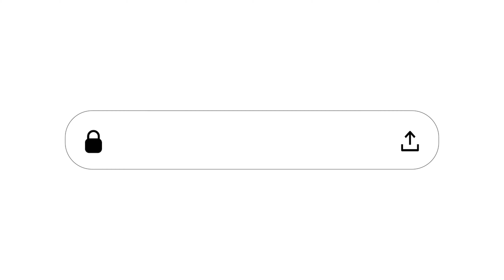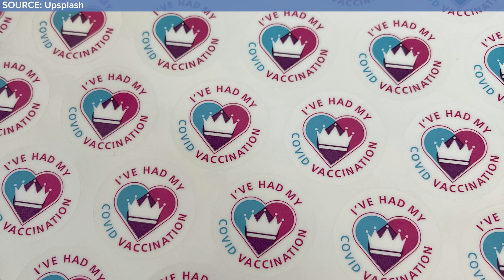DAN Europe Suggests Divers Pause After Vaccine Jab | Daily Scuba News (W/Shaun)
DAN Europe Suggests Diver Pause After Vaccine Jab | Daily Scuba News (W/Shaun)

DAN is suggesting to all divers who have had their first and second jab not to hit waters until seven days after you have had the vaccine. Also, if your side effects last longer than the standard 48-hour period then they suggest that you don’t dive for 14 days after your jab. The 14-day recommendation also applies to divers planning to exceed no-decompression recreational diving limits.